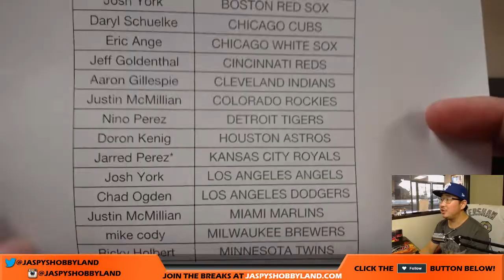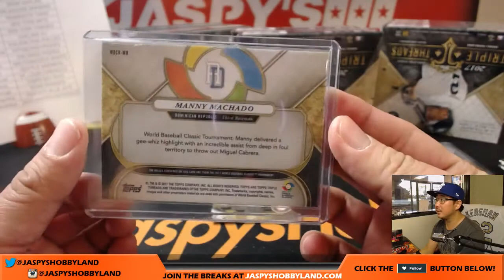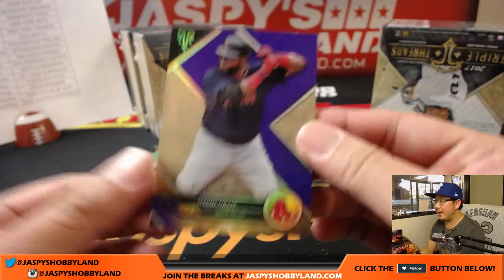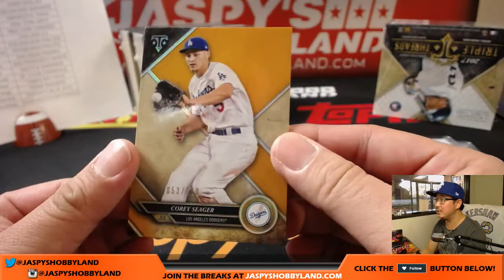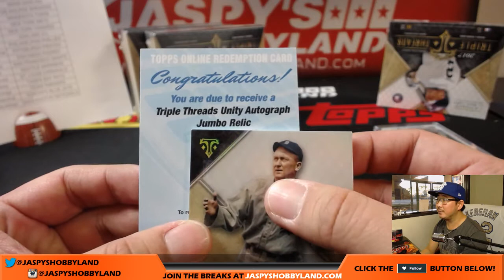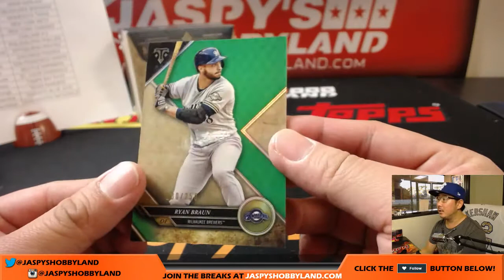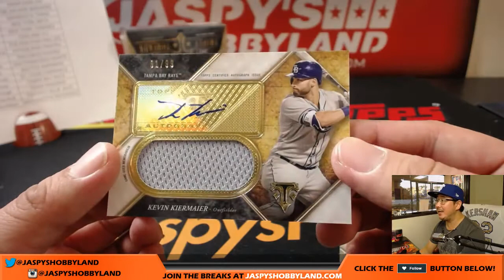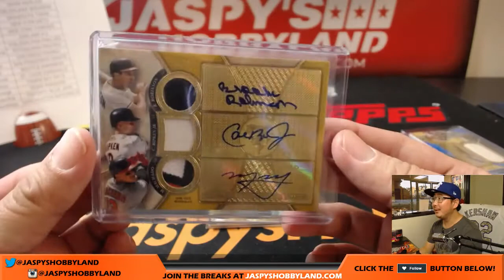Sa, 10/21/17 [9Box (Inner) PICK YOUR TEAM] #12 - 2017 Topps Triple Threads MLB Baseball